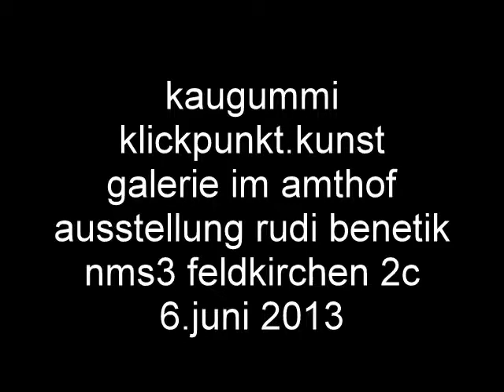kaugummi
klickpunkt.kunst zur ausstellung "kaugummi" von rudi benetik
mit 2c der nms3 feldkirchen
am 6.juni 2013
in der galerie im amthof feldkirchen